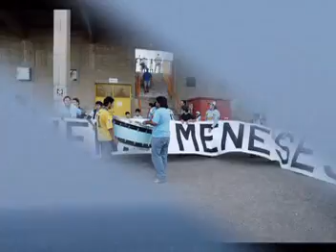TRINCHERA CELESTE 2006- ARSEMAD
LA mas fiel. video echo por mi.